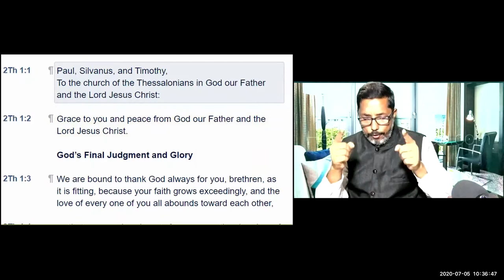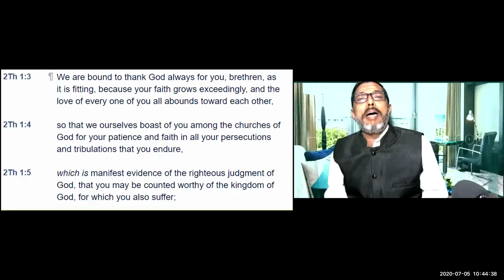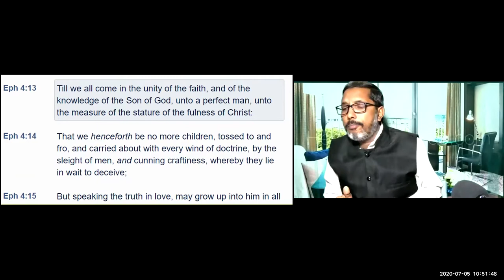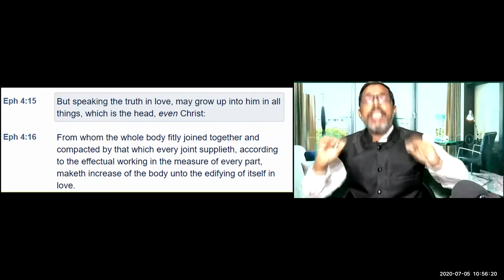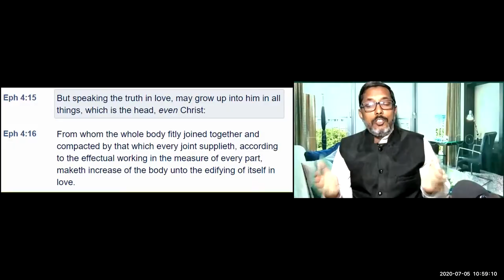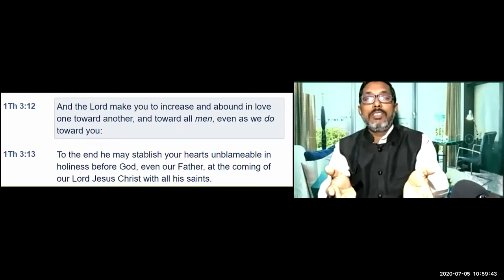Spiritual Season - by Pr. Biju John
Message By: Pr. Biju John
(Harvest Mission Church - New Delhi, India)

Spiritual Seasons
Is there such a thing called "A Spiritual Seasons"?
Is there truly "A favorable Time" to be fruitful for His Kingdom?

Find out more about this interesting topic from Pastor Biju's point of view.